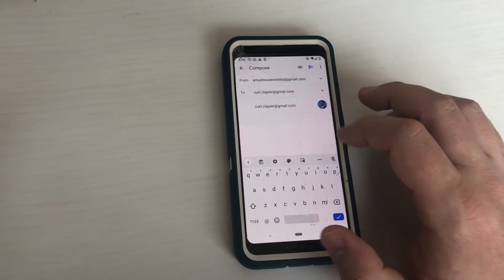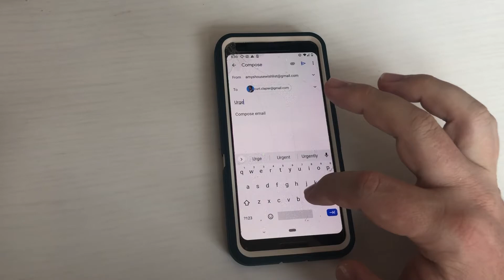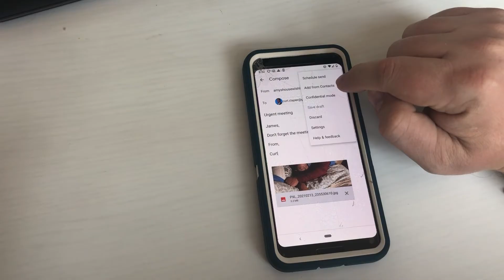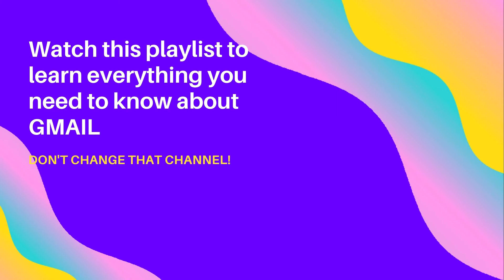The Best How to Send an Email With an Android Phone or Tablet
Do you need to learn how to send an email on an android phone for work or school?  This is the best how to send an email android video on youtube. GUARANTEED.